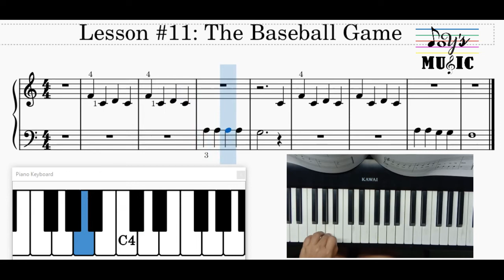11. The Baseball Game